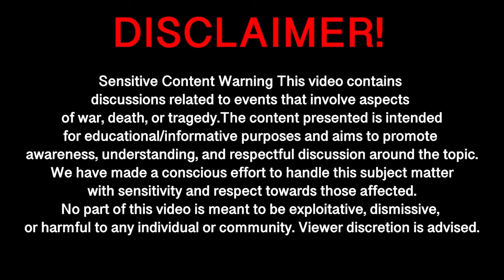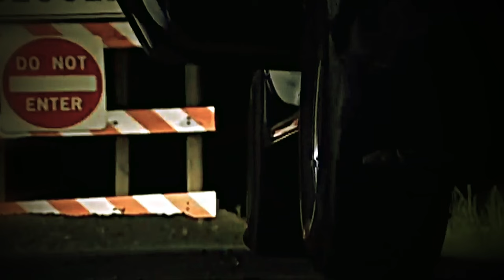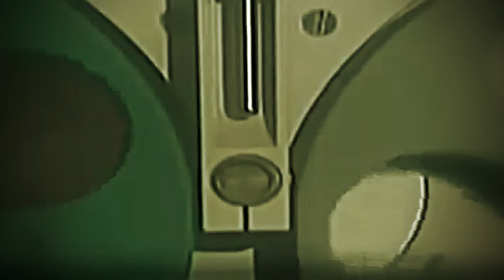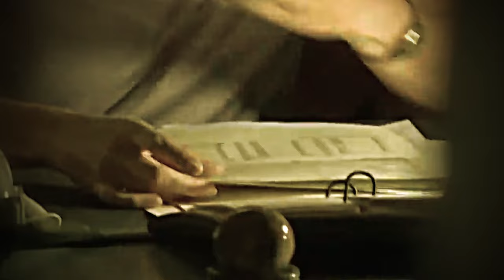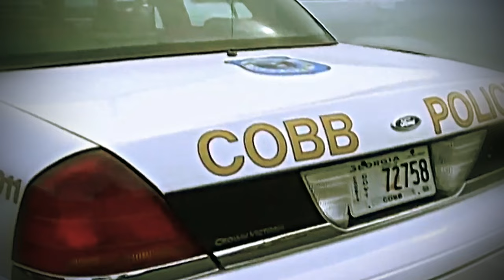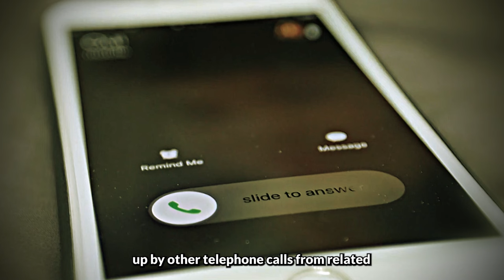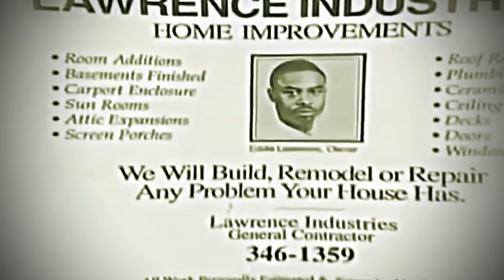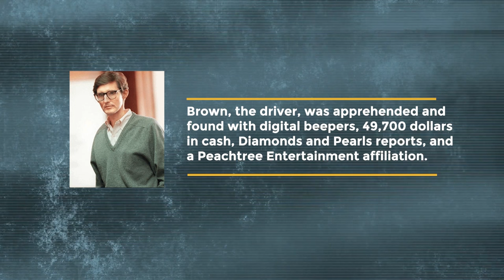8 YO Outsmarts His Mom’s Killer After She Leaves Clues Behind | True Crime Documentary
Sara Lambrusko grew up in a working-class family in New Jersey. As a young woman in the 1980s, she made her way to the glitzy nightlife scene of New York City, working as a promoter for trendy clubs and bars.